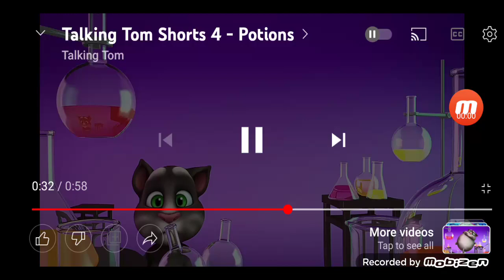talking tom muscle growth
Talking tom